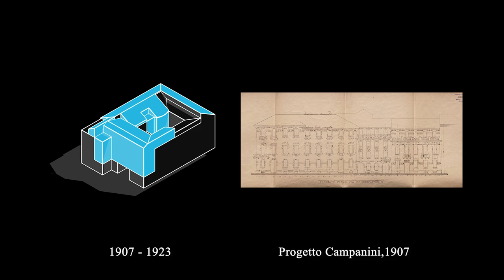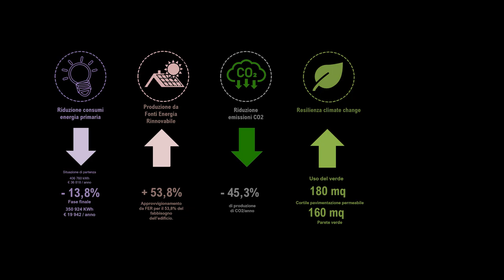A Milano il primo edificio pubblico interamente sostenibile, sede della DR Lombardia dell'Agenzia.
L'Agenzia del Demanio è l'Ente Pubblico Economico che gestisce il patrimonio immobiliare dello Stato amministrando circa 44 mila beni per un valore di 62,8 miliardi di euro. Si tratta di aree e beni classificati come immobili in uso governativo, patrimonio disponibile, patrimonio indisponibile e demanio storico artistico.